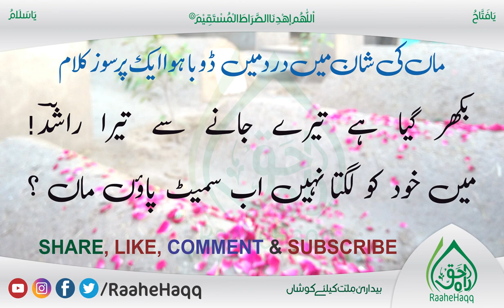Pahan ke Eid pe kapre Kise Dikhaaun Maan Maan ki Shaan new manqabat Kalaam e Raashid